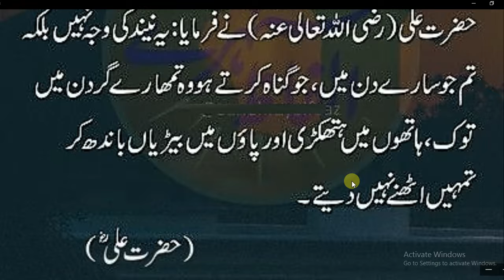Subah ki Namaz Ke Leay Uthne Qun Mushkil Hai ? | Hadees